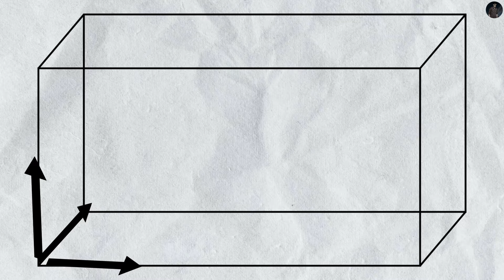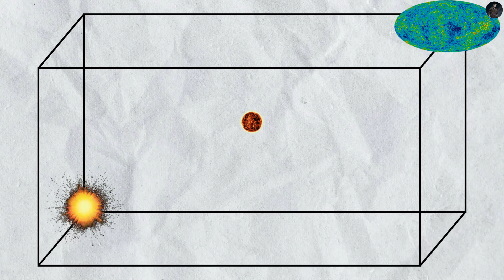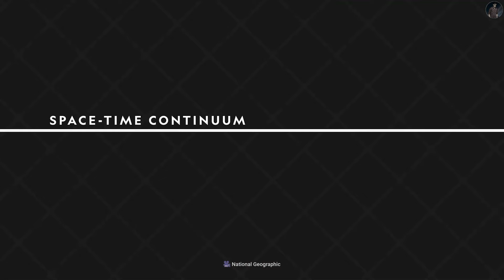পুরো Universe এই ব্লকের ভেতর!😱 BLOCK Universe Theory🔥 Time Travel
Embark on a mind-bending exploration with me in this intriguing video as we unravel the mysteries of the Block Universe Theory! 🌌🕰️ Discover the revolutionary idea that challenges our conventional understanding of time, positing that our past, present, and future all coexist as fixed entities within the vast expanse of the universe. 🌐💫 In a concise breakdown:

Fixed Spacetime Grid:

The Block Universe envisions spacetime as an unchanging grid, with every moment eternally existing.

1.) Past, Present, Future Concurrent:
Your birth, this very moment, and the future's grand events all exist simultaneously in this timeless grid.

2.) Time as the Fourth Dimension:
Time isn't a flowing river but a dimension akin to space, forming a static and unalterable structure.

3.) Deterministic Universe:
The theory implies determinism, suggesting that every event and outcome is predestined.

4.) Challenges Linear Perception:
It challenges the linear perception of time, offering a radical shift in how we conceptualize our existence.

5.) Philosophical Implications:
The Block Universe sparks profound philosophical questions about free will, choice, and the nature of reality.

6.) Scientific Debates:
Scientists debate the implications of this theory in reconciling quantum mechanics and general relativity.

7.) Cosmic Implications:
The theory extends beyond individual lives, encompassing the entirety of cosmic events in a single, timeless framework.

Journey with me through this intellectual odyssey as we navigate the complexities of time, space, and the profound implications of the Block Universe Theory. Don't miss out on this thought-provoking exploration – watch now and expand your understanding of the enigmatic nature of our existence! 🚀🔍